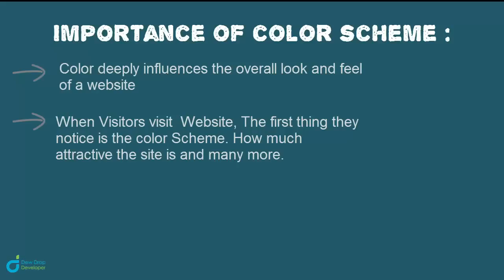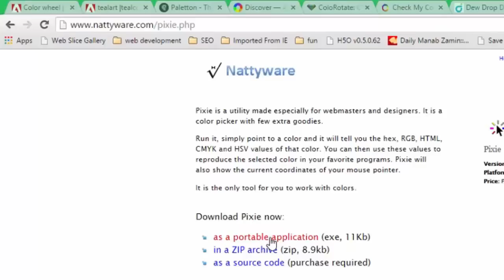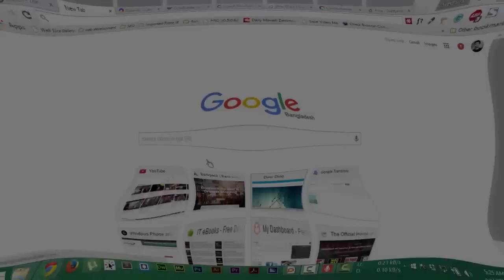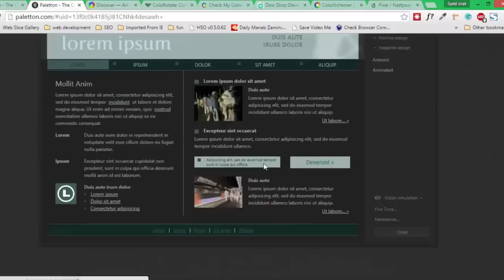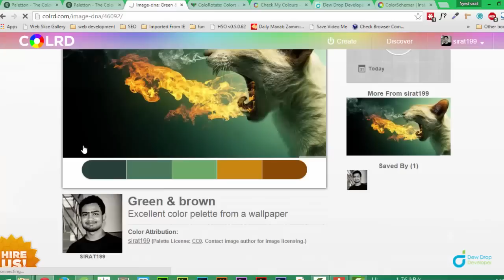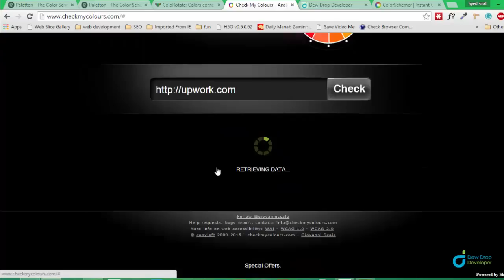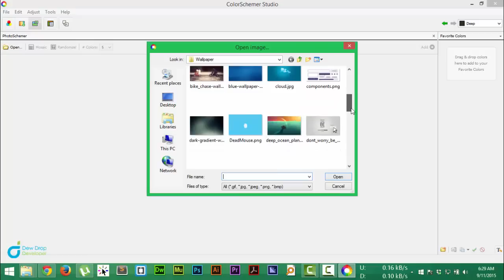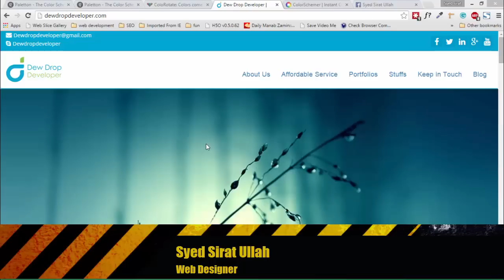✪✪ How To Create & Use Color Schemes For WebSites YouTube Video !! ✪✪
Create & Use Color Schemes For WebSites:
For a web designer and also Graphic designer, Color Scheme and Color Palette is very important. in this Video, I explain how to create best color schemes for web design and also color palette using some free online tools like

and quickly use them in your Design project.

For best viewing select 720HD and play in full screen mode

For better understanding, Watch the video Again !